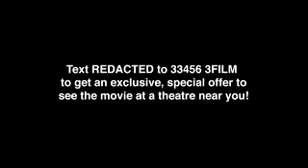Redacted - Brian De Palma Now on Ultra VOD On DVD